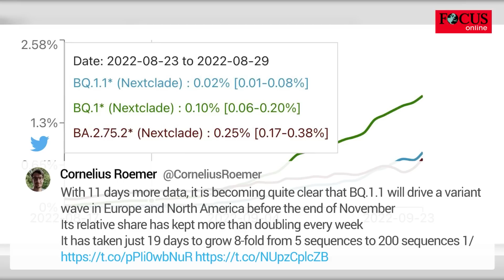Die Corona-Mutation, die „vor Ende November eine Welle auslöst“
Immer wieder tauchen neue Corona-Varianten auf. Eine davon, BQ.1.1, kann laut Experten die nächste Infektionswelle auslösen. Was über die neue Variante bekannt ist.

Das Coronavirus mutiert. Ständig. Es entwickelt laufend neue Eigenschaften, mit denen es den Antikörpern entkommen will, die wir durch frühere Infektionen und Impfungen aufgebaut haben. Die Rede ist dann von einer „Immunflucht“. Je ausgeprägter diese Immunflucht, umso größer das Risiko, dass der Schutz durch die Impfung nicht mehr ausreicht, um schwere Verläufe zu verhindern.

Eine Variante, die unserem Immunsystem besonders gut entkommt, scheint sich nun weltweit zu verbreiten. Experten warnen schon seit einigen Wochen vor BQ.1.1, einer Unterlinie von BA.5. Auch Bundesgesundheitsminister Karl Lauterbach ist besorgt. Und auf Twitter erklärt ein Cambridge-Wissenschaftler nun sogar, dass es sich dabei wohl um die Variante handle, die uns die nächste Welle beschert. Wir haben uns BQ.1.1 genauer angesehen.

BQ.1.1 tauchte bislang in Europa und Nordamerika auf. „Ihr relativer Anteil hat sich jede Woche mehr als verdoppelt“, schreibt Cambridge-Forscher Cornelius Römer auf Twitter. Es werde „ziemlich klar, dass BQ.1.1 noch vor Ende November eine Variantenwelle in Europa und Nordamerika auslösen wird“.

Im Vergleich zu der aktuell vorherrschenden BA.5-Variante habe die Sublinie wohl einen Übertragungsvorteil von mehr als zehn Prozent, erklärt Römer weiter. Zudem sei BQ.1.1 „deutlich schneller“ als die Omikron-Variante BA.2.75.2, die jüngst bereits in mindestens 35 Ländern und in 20 US-Bundesstaaten aufgetaucht ist.

Schon jetzt stiegen die deutschen Fallzahlen so stark an wie im Vorjahr, obwohl die neuen Varianten gerade noch gar keine große Wirkung zeigten. Die nächsten Monate könnten demnach „eine holprige Fahrt“ werden.

BQ.1.1 zeigt „eine vergleichbare Immunflucht und Mutationen an ähnlichen Positionen“ wie BA.2.75.2, erklärt etwa Richard Neher, Leiter der Forschungsgruppe Evolution von Viren und Bakterien, Biozentrum, Universität Basel. Unlängst erschienene Preprint-Studien aus China und Schweden hätten gezeigt, dass diese Variante von menschlichen Antikörpern deutlich schlechter erkannt wird.

Bundesgesundheitsminister Karl Lauterbach warnte jetzt  ebenfalls in einem Interview mit der „FAZ“ : „Wenn sich etwa die Variante BQ.1.1 durchsetzt, würden sich auch diejenigen, die sich im Sommer infiziert haben, wahrscheinlich wieder leicht infizieren können.“

Biochemiker Römer ergänzt zudem „eine schlechte Nachricht“: Dass BQ.1.1 allen verfügbaren monoklonalen Antikörper-Cocktails entgehe - sogar denen, die immer noch gegen BA.5 wirkten.

Finale Aussagen über die Wirksamkeit der Impfungen in Bezug auf BQ.1.1 lassen sich bislang keine treffen. Da es sich bei BQ.1.1 aber um einen BA.5-Nachkommen handelt, schätzen Experten das daran angepasste Vakzin als am sinnvollsten ein. „Der BA.5-Booster schützt also am besten“, schreibt Biochemiker Römer.

Der an BA.1 angepasste Impfstoff sei immerhin besser als der gegen den Wildtyp, der wiederum besser als überhaupt keiner. Sprich: Die Impfung ist in jedem Fall sinnvoll, die neueren Vakzine bieten aber Römer zufolge den besten Schutz. „Sieht aus, als wäre jetzt ein ziemlich guter Zeitpunkt, um sich einen Booster zu holen.“